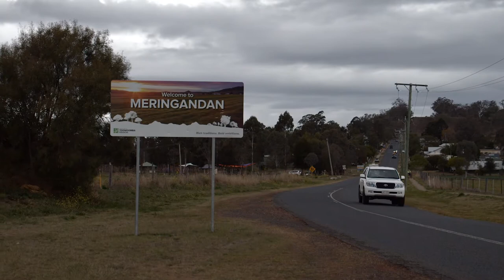Toowoomba Region Futures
Today we launched Toowoomba Region Futures and we want your help to ensure our Region continues to thrive.

Over the next 3 years we'll work to introduce a new Toowoomba Region Planning Scheme, a Growth Plan and a Infrastructure Plan.

There are many ways to get involved and have your say,